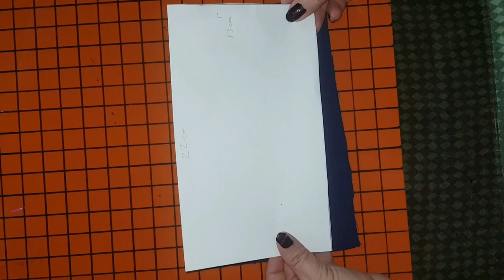COMO HACER UN CUBREBOCAS CASERO CON Y SIN COSTURAS FACIL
Hola, hoy les traigo un videíto para crear dos CUBREBOCAS   uno con costura  y otro sin costura , son muy rapido y faciles  de hacer. Espero que les sea de mucha utilidad.